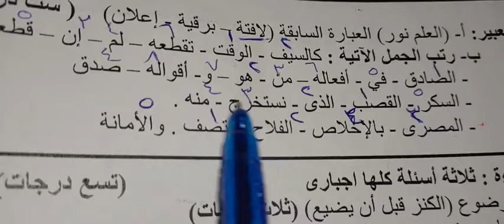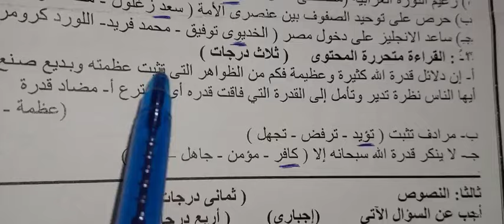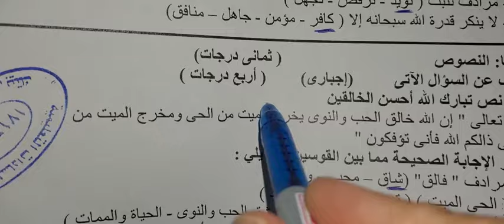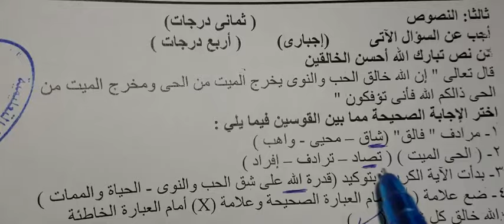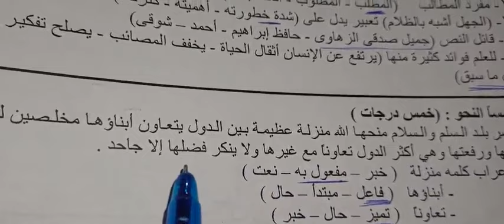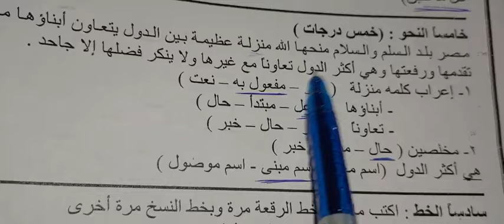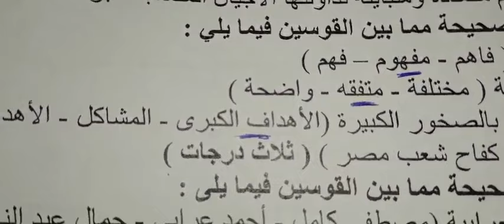نموذج امتحان دمج لطلاب الصف الثاني الإعدادي الترم الثاني مادة اللغةالعربية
نموذج امتحان دمج لطلاب الصف الثاني الإعدادي الترم الثاني
مادة اللغةالعربية